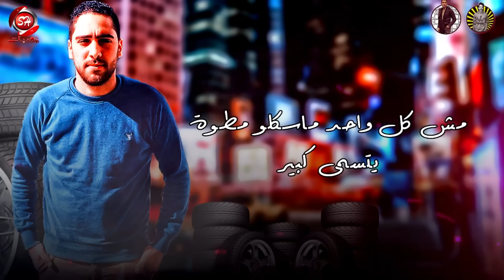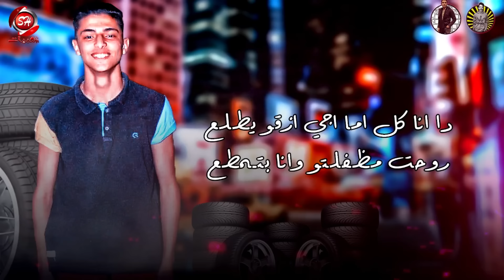مهرجان سن مطوتى - احمد قنديل - هشام الصياد - زياد بسيونى - العبادى - 2019 - MAHRAGAN SN MATWETY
كلمات ▶ تيم كوندنسر
توزيع ▶ العبادى

جميع الحقوق محفوظة لقناة شعبيات الفضائية